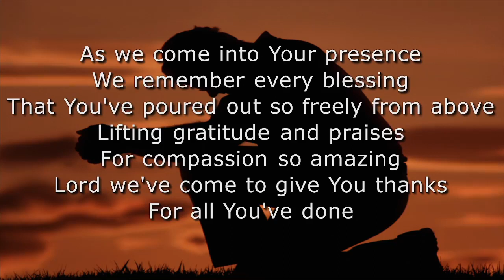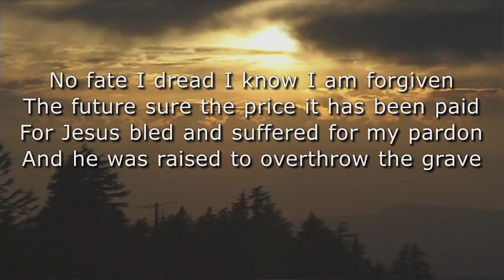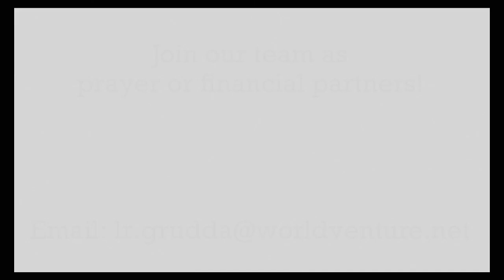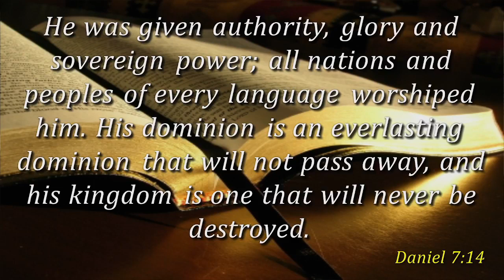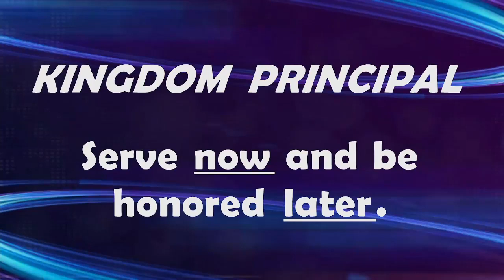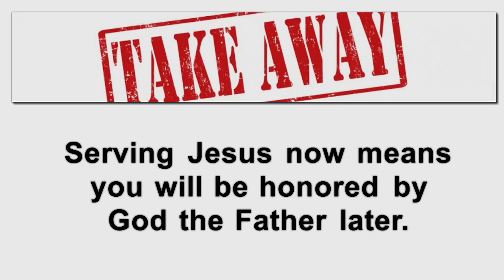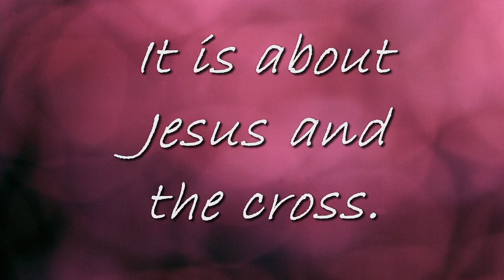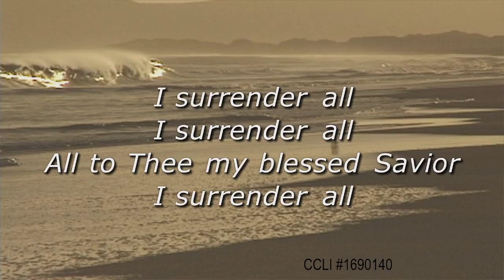United Baptist Church, message 06-12-22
Thanks for joining us for this morning's message from lead Pastor Scott Benner entitled "An Audience of One".  Music and lyrics used by permission CCLI #1690140